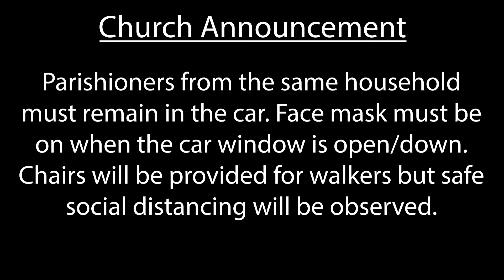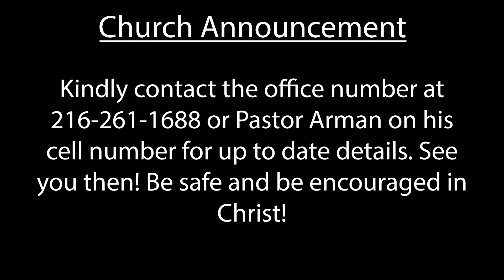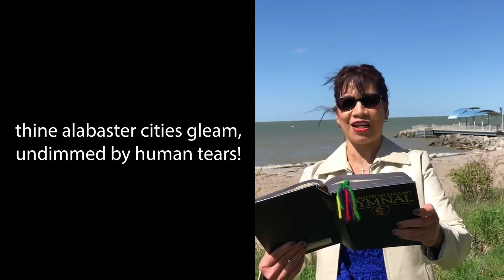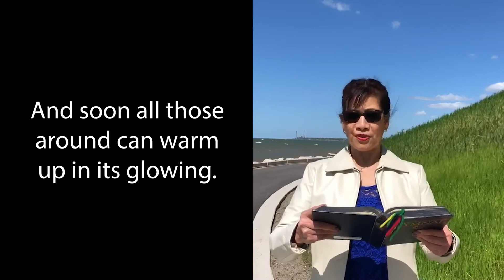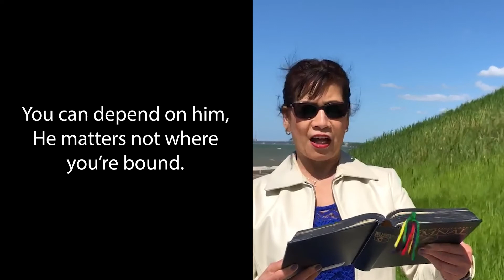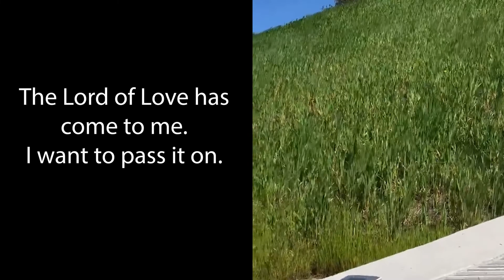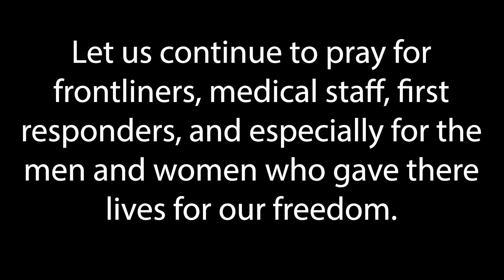East Shore UMC Worship Service For 5/24/20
Thanks for worshiping with us today!

Message By Rev. Dr. Armando C. Arellano
Scripture Read By Paul Sanicky
Prayer Read By Patti Burlingham
Songs Sung By Armando Arellano, Shalom Arellano, Debbie Arellano, The Children of ESUMC
Filmed & Edited By Zack & Maggie Golden

Hymns Featured In This Video:

UMH #696

UMH #572